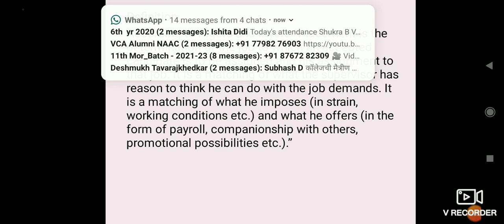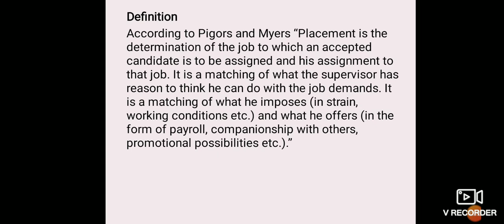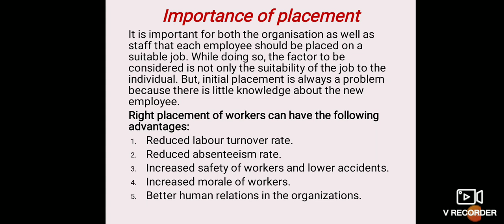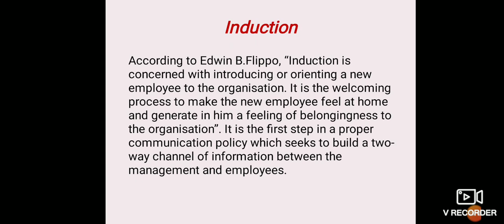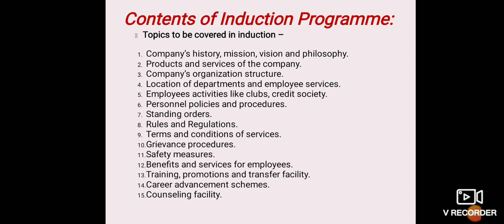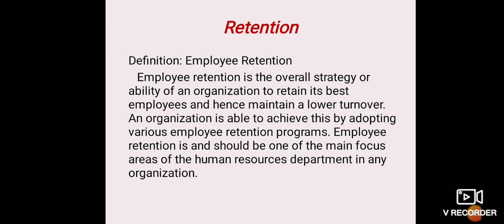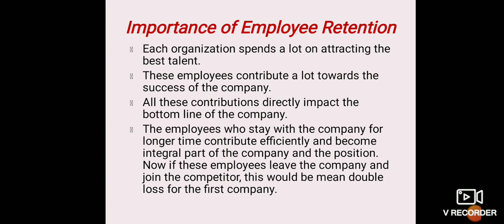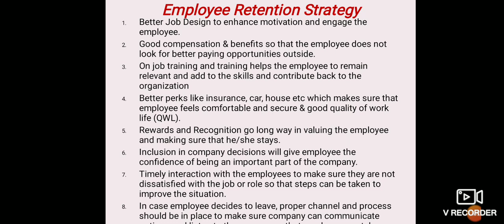Human Resource Management Unit -II Human Resource Planning(Placement, Induction, Retention)